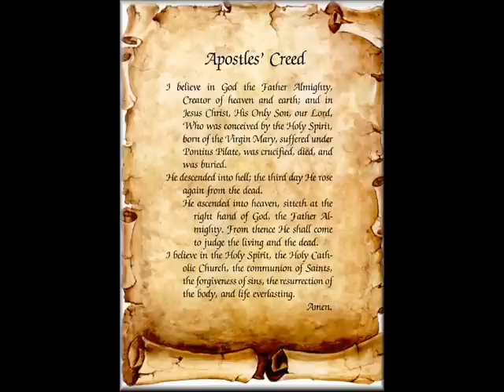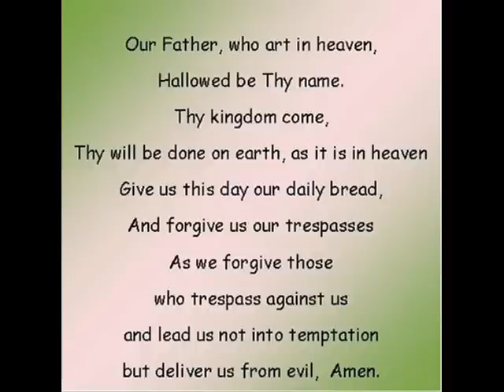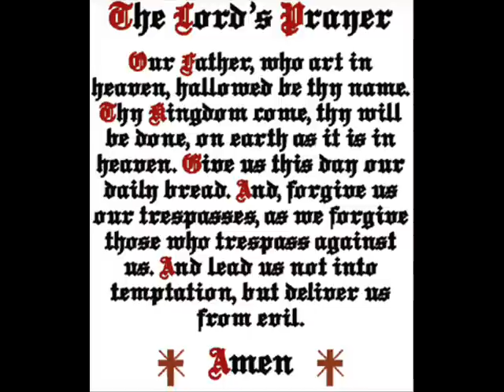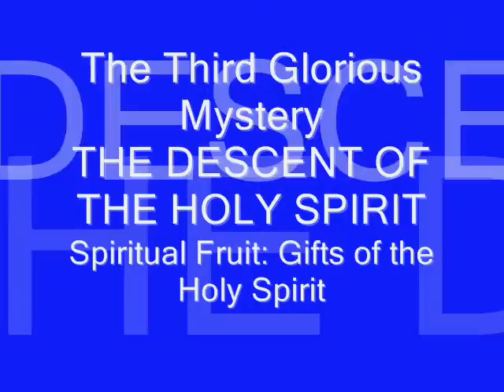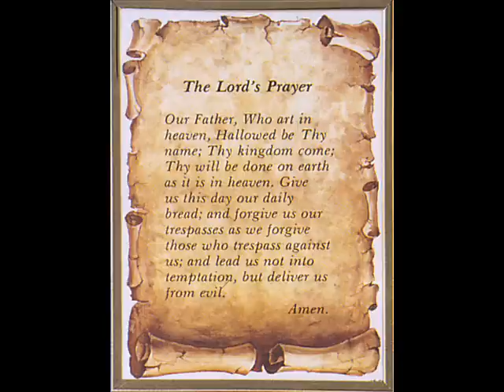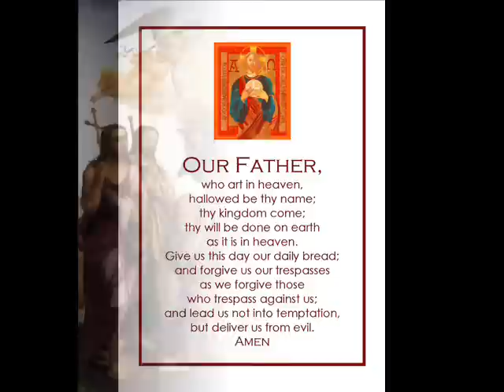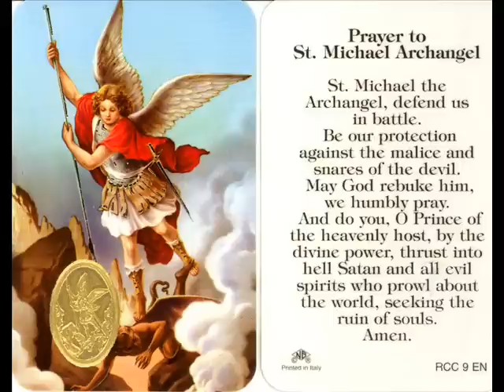The Most Holy Rosary - The Glorious Mysteries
Voice:  Mother Angelica (Eternal Word Television Network)

Complete Version